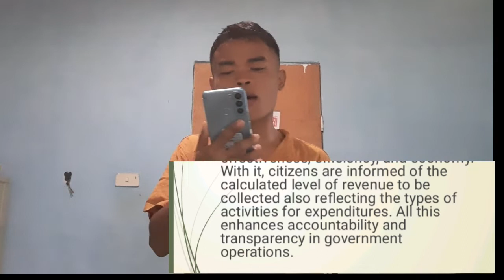Why do we Budget? Purpose of a Budget ( Final Exam )